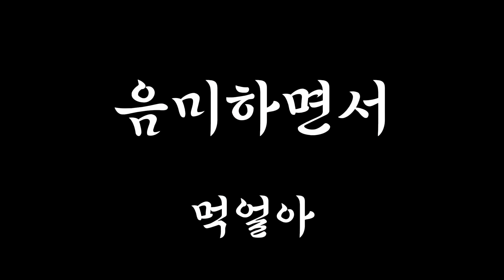고추장토마토파스타 레시피 대공개 (사실 별거 없음ㅋ)